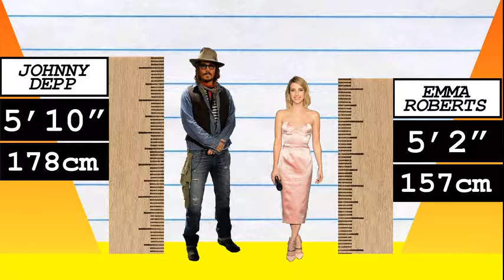How Much Taller? - Johnny Depp vs Emma Roberts!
We compare Johnny Depp and Emma Roberts in height, visually and with data, and reveal just how much the difference is between the actor and actress!